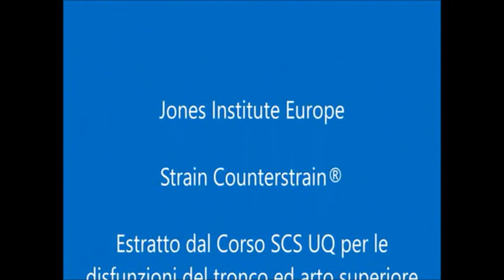Dolore alla spalla - Strain Counterstrain - Jones Institute Europe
Il Dr. Emanuele Esaurito, docente dell'arto superiore nella scuola Jones Strain Counterstrain, tratta un dolore di spalla con debolezza in vari movimenti, dovuto ad un problema del romboide.